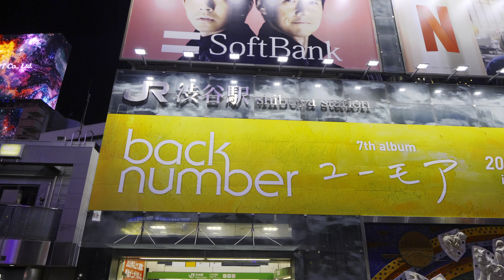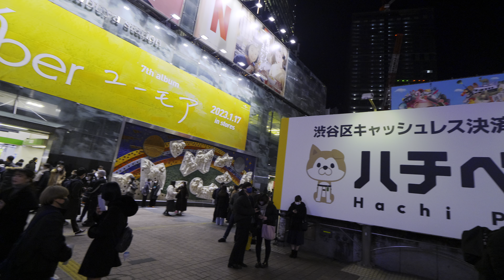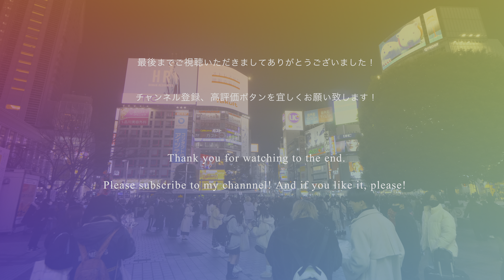【4K HDR】Walk through Shibuya scramble crossing at night 2023-1 Tokyo 🇯🇵 夜の渋谷スクランブル交差点 を歩く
4K HDR
XY Stereo recording
Camera:Panasonic  LUMIX（ルミックス）DC-GH5
Panasonic LEICA DG VARIO-ELMARIT 8-18mm / F2.8-4.0 ASPH.